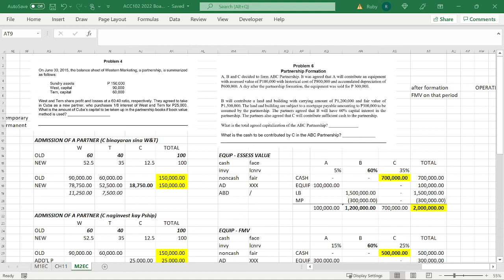ACC 102 Module 2 Partnersship Operation Discussion 3